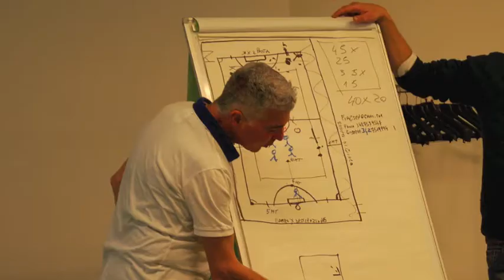VIDEO "Ti Lascio una canzone" di Gino Paoli tributo a Ferdinando Mastroianni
Ti lascio una canzone.. Video proiettato in occasione del Gala di fine anno della Formazione Italiana Arbitri nella splendida cornice di Fiuggi a ricordo del presidente fondatore Ferdinando Mastroianni.